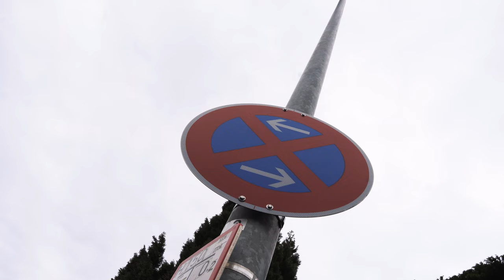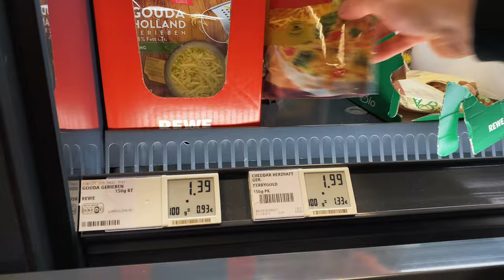Wer macht die bessere Pizza ihr bewertet - Beste Pizza zuhause selber machen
In der Situation zur Zeit kann man sich die Zeit gut mit selbst essen machen vertreiben und wir dachten und wir gucken mal wer die Beste Pizza zuhause selbst backen kann, Stimmt in den Kommentaren ab welche Pizza euch am besten gefallen hat und probiert sie gerne selbst mal aus. Viel Spaß beim video

Mein Equipment:

Main Camera: Sony a6500
Sek. Camera:  Canon G7X ii
Objektive:  Sony 18 - 105 F4, Sigma 30 mm 1.4, Sigma 16 mm 1.4
Drohne: Mavic Air
Gimbal: Feiyutech AK2000
Mic: Rode Video Mic, Rode Lavalier Mic